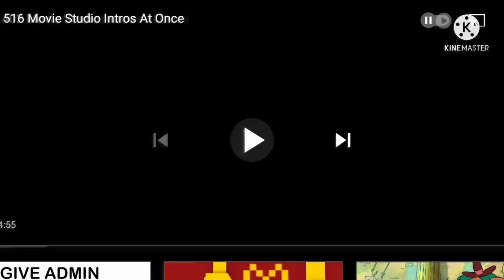518 Movie Studio Intros at once